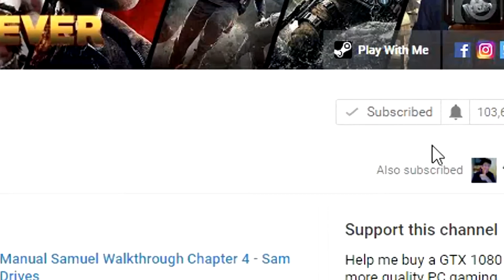Shadow Tactics Blades of The Shogun Gameplay Walkthrough Part 8 - No Detection [Full Game]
Shadow Tactics Gameplay Walkthrough - Shadow Tactics Blades of Shogun all badges gameplay - Shadow Tactics Blades of Shogun 3 badge star walkthrough - Shadow Tactics Blades of Shogun ps4 xbox one pc gameplay by gamer4ever